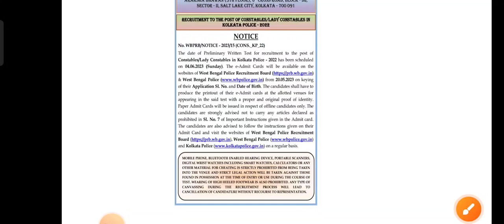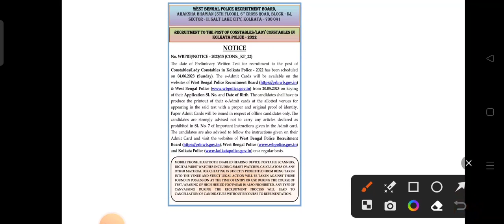KP কনস্টেবল এর প্রিলিমিনারি এডমিট ডাউনলোড করার নোটিস প্রকাশিত হলো || হাতে মাত্র আর ১৮ দিন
Your Quires:-

date
wbp case update today
wbp constable final result
2022
wbp constable update
wbp resut
wbp result updatewbp constable final result
date
wbp constable 2013
answer key
wbp constable all details
2022
wbp constable result
2022
2022
wbp constable final cut
off 2022
wbp constable final merit list
wbp constable final merit list new update
wbp result update 2023
wbp constable ur final cut off
wbp constable final result 2023
wbp constable final result published date
wbp constable final merit list published date
wbp final merit list date
wbp final cut off
wbp constable final result date
wbp final merit list
west bengal police result update
west bengal police constable result updatewbp case update today